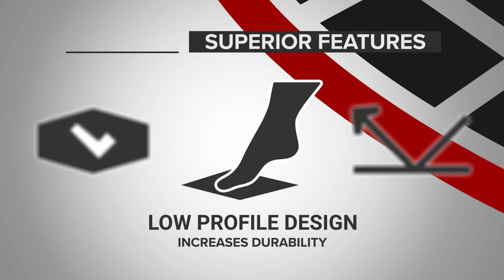Nitro Tile Motorcycle Mats | The Best Garage Mat Options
Finally, you have the perfect spot to park your bike with the ultimate motorcycle mats. Made from top-performing garage tiles, these mats offer easy installation, simple maintenance, and unbeatable style.

With two size options, these mats will fit even the largest bike. Choose from a range of popular looks, including diamond tread plate, coin texture, and vented designs. It has never been easier to customize your garage with bold colors and stylish patterns.

Plus, these tiles are the toughest on the market, made with impact-resistant polypropylene plastic. They resist staining, soiling, mold, and mildew growth. The impressive warranty ensures that your garage mat will last for years to come.

Featured Products
Diamond Nitro Tile - Motorcycle Mats:

Find more garage flooring ideas with our helpful buying guides!

Don’t forget to check out our blog for DIY tips, trends, and more